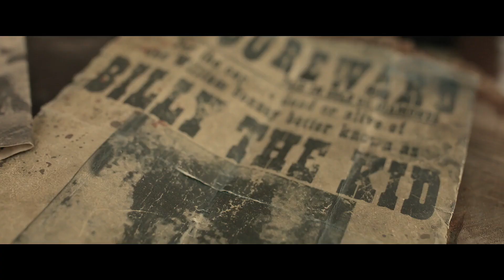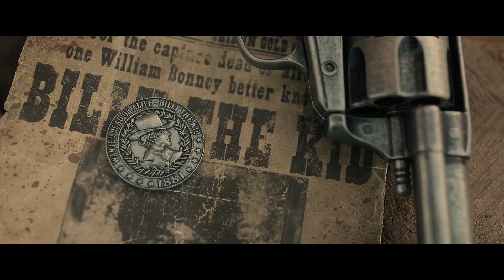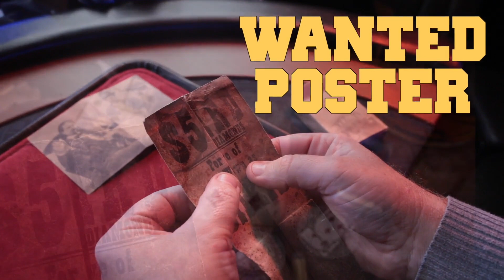DEADMAN'S HAND by Matthew Wright and Mark Bennett